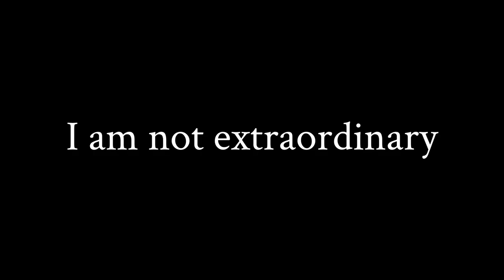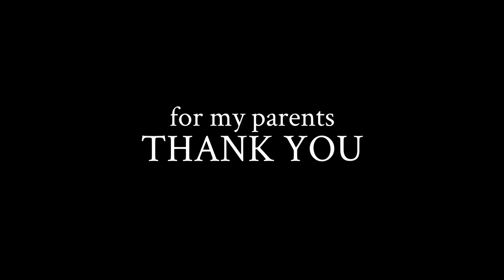I am not extraordinary.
My reflections on my creative journey so far, and my final showreel for my year of studying cinematography in 2018.

If you would like to continue following my work, check out OrmsTV. I work for Orms now and we regularly upload gear reviews, educational content and cinematic features on inspiring creative individuals to the channel

SCRIPT
I was an extraordinary child. Or at least that's what everyone told me at the time. "You're gifted. Brilliant. Extraordinary." The adulation swirled around me until I was swaddled. And I believed it indubitably.

Brazen-faced I marched up to the cusp of adulthood, convinced I would burst forth from the shelter of my cocoon and share my creative beauty with the world. Instead, I emerged, only to be shocked by the horrifying truth: I was not extraordinary.

No vibrant butterfly hues greeted me as I clawed my way out into the daylight. No warm breeze swelled to welcome me. Instead, I was met by the excrescence of my unremarkable moth wings. I was bland, brown, and barely above average.

I could see no way forward. My intrinsic extraordinariness was to be the lifeblood of my bright future, and without its presence I was convinced these wooden wings wouldn't let me take flight, no matter how strenuously I flapped them.

And so I fled the very possibility of creative failure, exiling myself to the corporate workforce, to the comfortable consumption of other's creations. And I consumed ceaselessly, until it was no longer comfortable, until I was fat and sick and dying.

Forms and spreadsheets were to be my funeral shroud. As I languished on my deathbed, I recalled another constantly repeated utterance that echoed throughout my childhood memories, hitherto dismissed, but now resounding like a fatal gunshot in this valley of death.

"Jessica doesn't take risks."

I had spent the last five years of my life believing everyone else had lied to me, when in actuality I was the deceiver all along. My prison was self-made. My fear, the brick walls. My hubris, the mortar between them. And my comfort zone, the enclosure existing within those bounds, the enclosure from which I refused to venture. I would never triumph as a creative because I refused to face or even acknowledge the fetters I had clamped around my ankles, not because I was not inherently extraordinary.

This year I didn't learn cinematography. I learned courage. I learned to be brave enough to fail. I have spent nearly 365 days flying. Soaring. Hurtling wildly into mistakes that have sent me plummeting into the unyielding ground below. It has been excruciating and humbling and utterly soul-destroying.

It has changed the course of my life.

So this is my exhortation to my fellow humans burdened with glorious creativity. Fail. Fail extraordinarily.

If you're failing, it means you're trying. And if you're trying, you're taking a risk. And if you're taking a risk, you are learning the courage to confront the limits of your knowledge, ability and imagination, to defy those boundaries, declaring, "No, I will not hold myself captive within the safety of your confines. I will advance, I will overcome. I will grow."

No one is innately extraordinary, but, with a little courage, you could be.